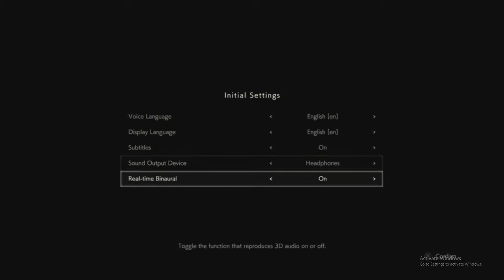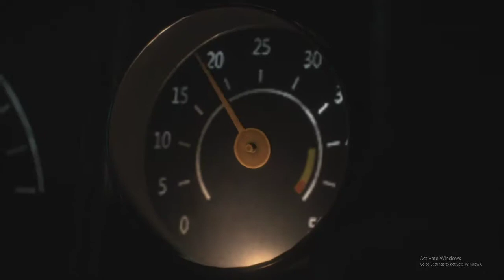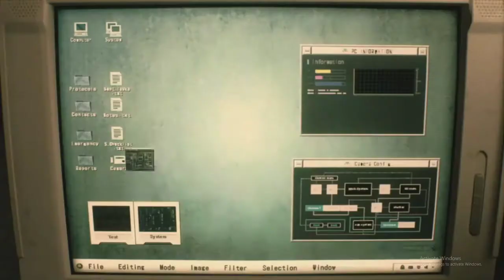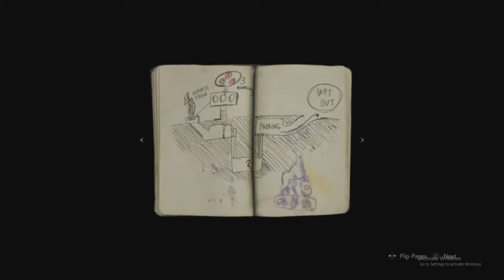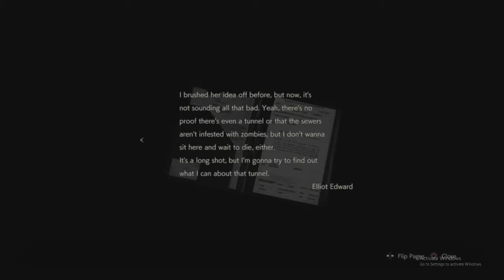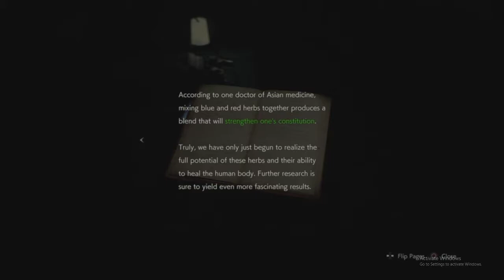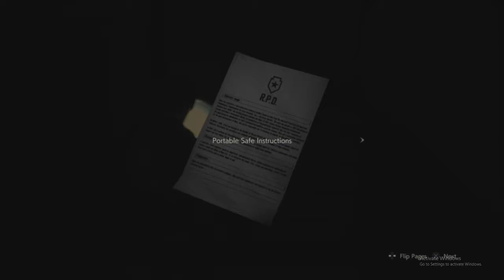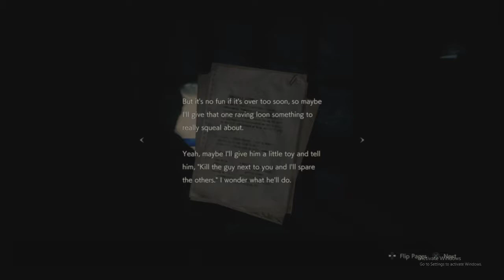Resident Evil 2 - Leon Story A Part 1: That's Gooey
Streamed Resident Evil 2 Remake Leon Story A.  Enjoying every minute of the Scares and Puzzles this is the Resident game i love so much.
(Apologize To All Headphone Users)